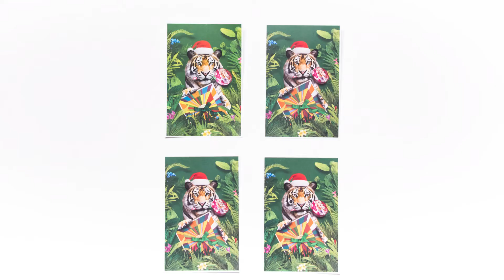Upcycling! 3D Képkeret | The Body Shop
Kreatív, költséghatékony és környezetbarát ajándék- és dekorációötletek! Mert nem minden szemét, ami annak tűnik ;)